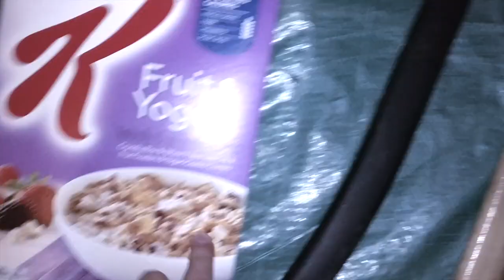Don't Judge A Book By It's Cover, Just Because The Cover Is A Serial Killer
finna finess thy booty cheeks if ya aint careful